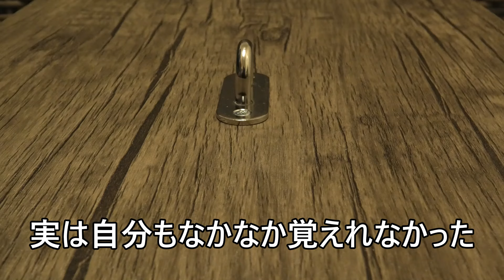自分から見た目線【もやい結び】